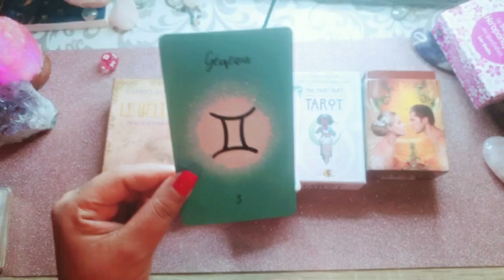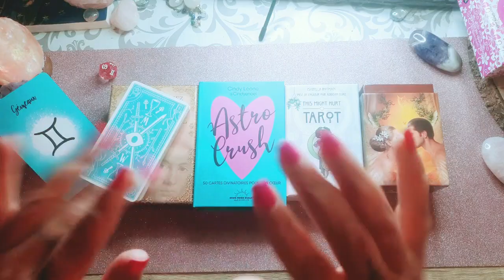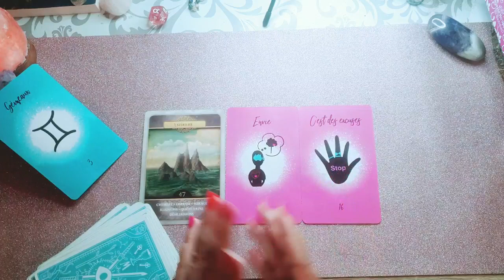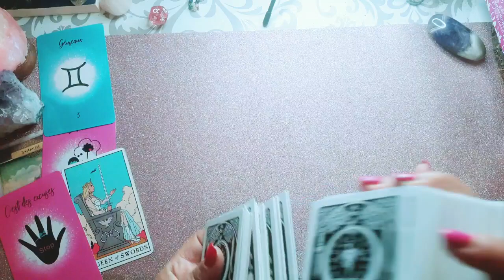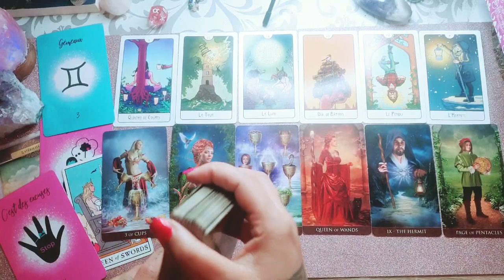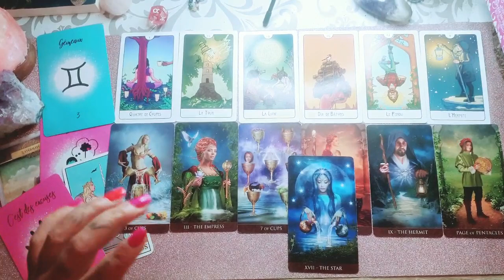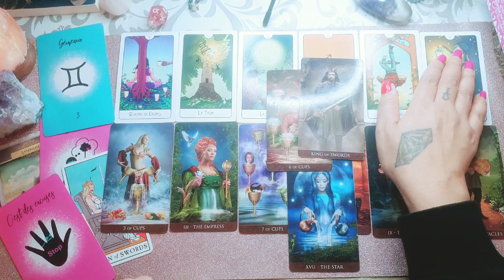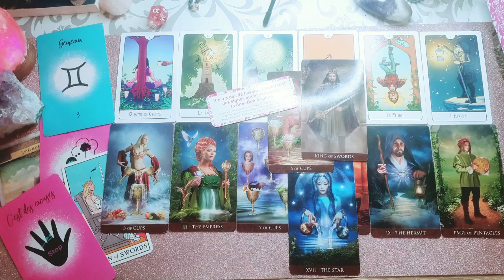🐰GÉMEAUX. Tu en as assez, fuis moi je te suis ... TOI & L'AMOUR EN DÉCEMBRE 💗 gémeaux amour 🙏❤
Guidance sentimentale pour le dernier mois de l 'année

Cordialement 🙏❤